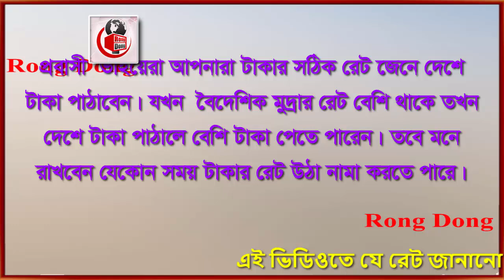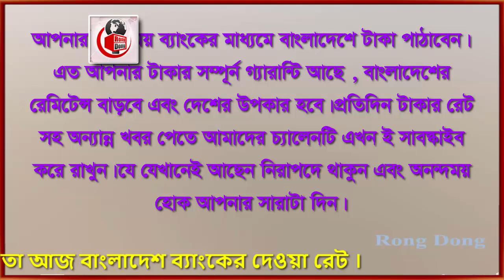সৌদি রিয়ালের রেট বেড়ে আজ আকাশ ছোয়া । Today Money Rate 17-9-2022। সকল দেশের টাকার রেট।